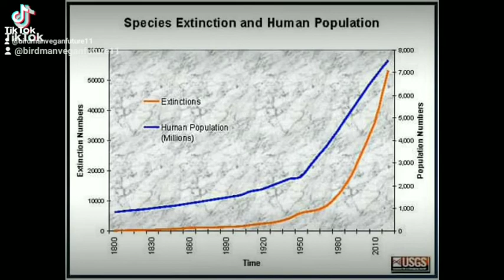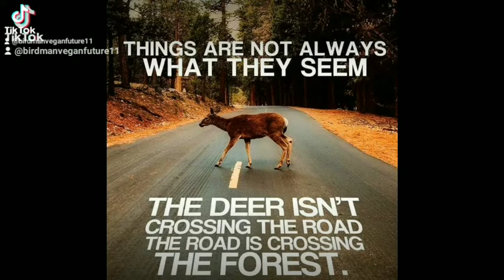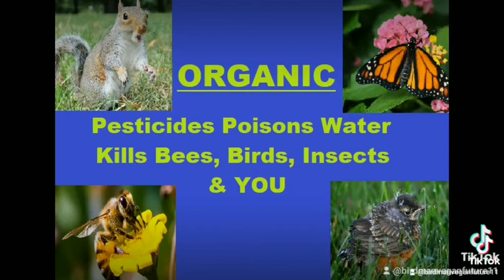LEAVE Wildlife + ANIMALS the HELL 🔥 ALONE - ChildFree Organic VEGAN OverPopulated Destructive People